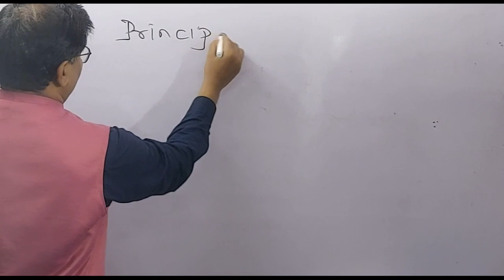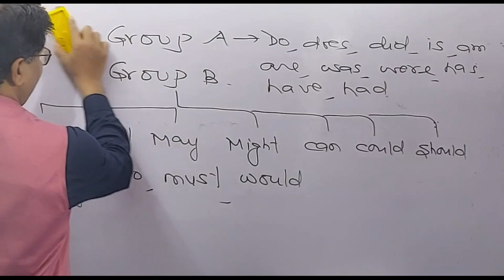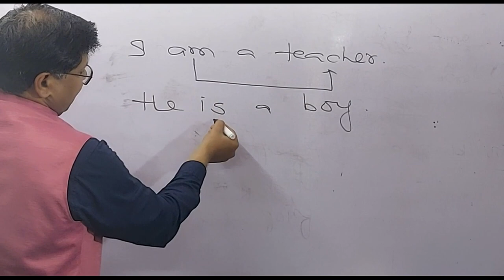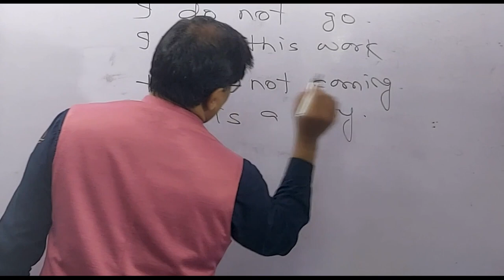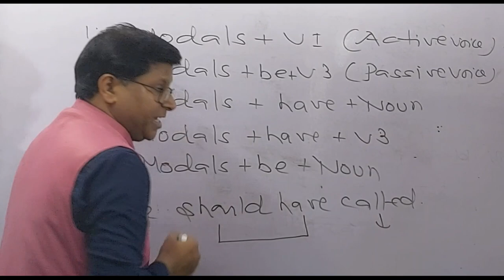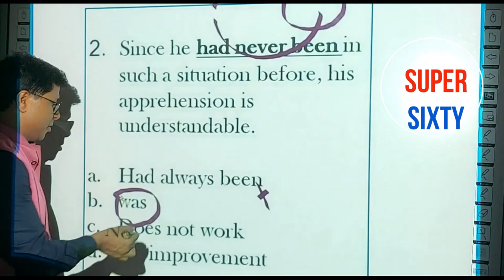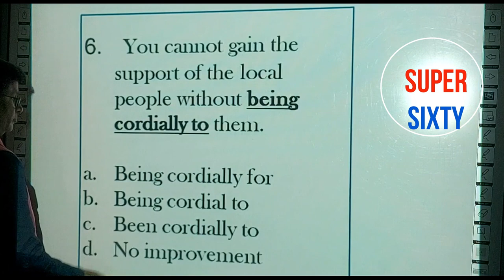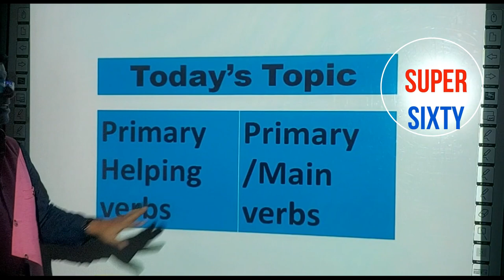VERB_CONCEPT - Part 3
This video is based on VERB CONCEPT. With topic discussion, you will be able to prepare all the questions based on VERB CONCEPT given in different exams. So be ready to have something very important for your upcoming exams.
This video is one of the SEVEN PARTS based on VERB CONCEPT.